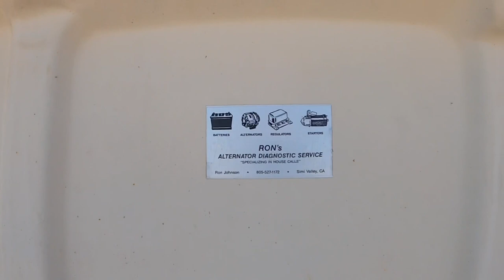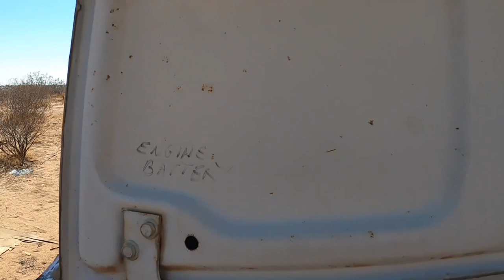Abandoned R.V. & Mine Diggings Explored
Seen this stripped RV sitting just off the highway. Wonder how and why it’s abandoned here.
Then curiosity got the best of me so we followed this random dirt road to what appears to be abandoned mine diggings.